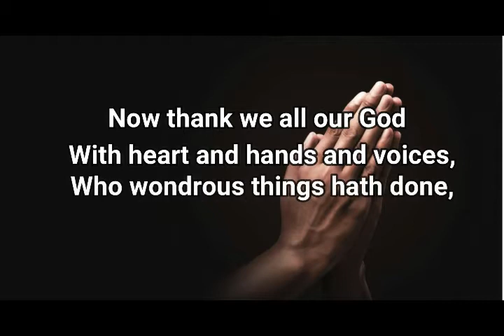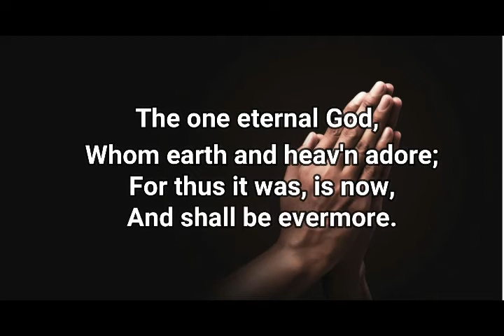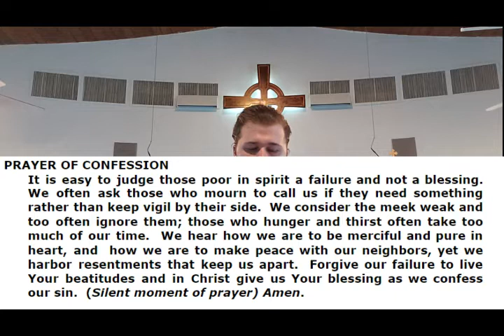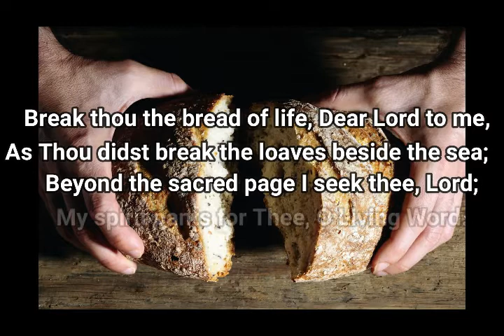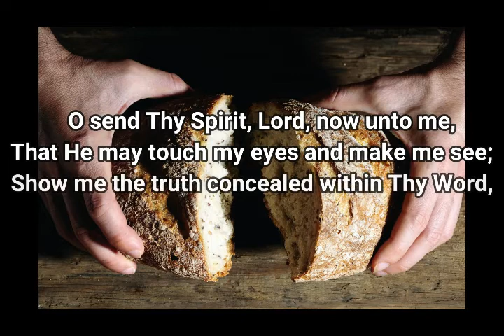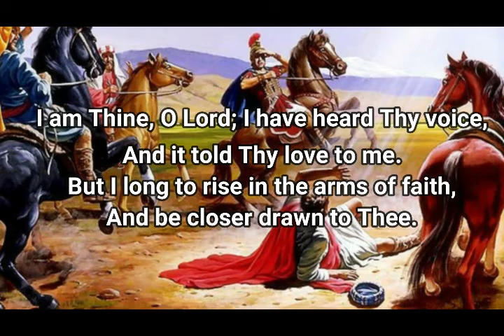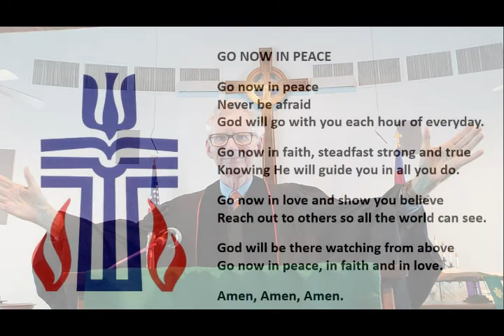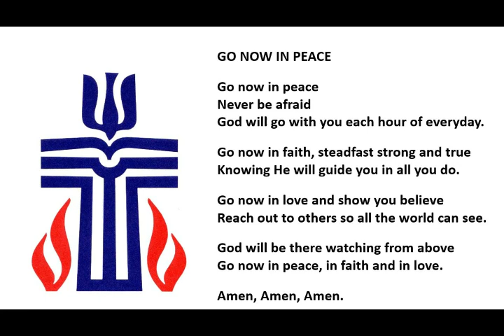Grace Presbyterian Church Service 11/01/2020 "Leading Like Jesus"